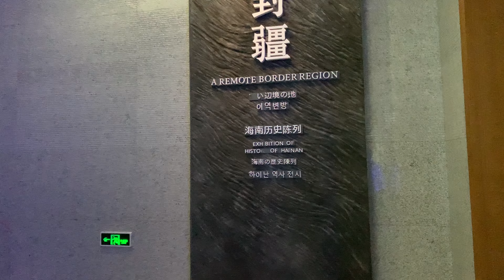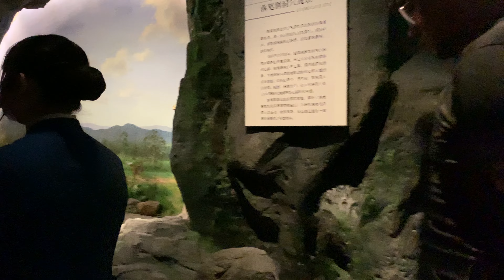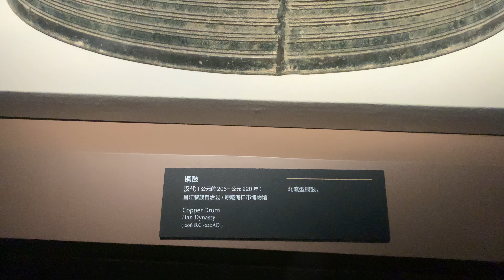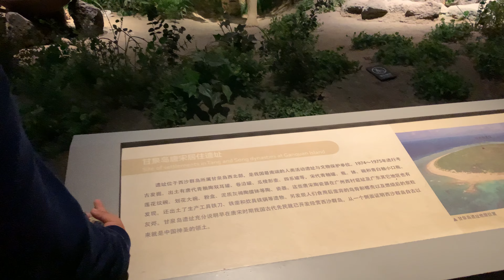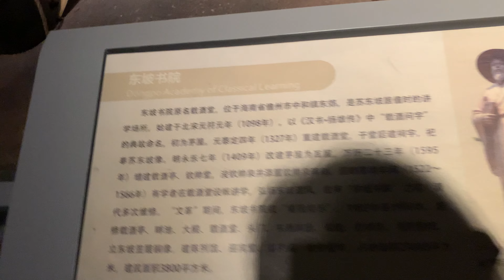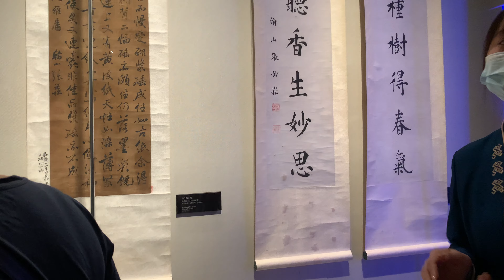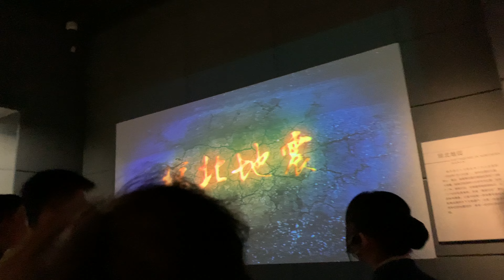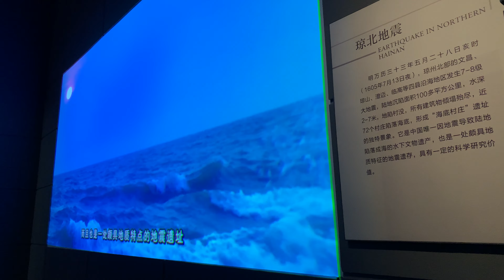省博二层，IMG 6100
2023年12月29日 星期五 10:28

20° 1' 4.08" 北
110° 22' 28.56" 东